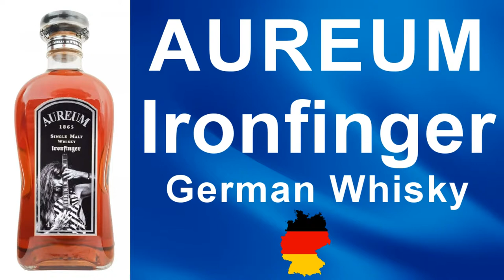Aureum Ironfinger Bottled for Axel Ritt German Single Malt Whisky Review by WhiskyJason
WhiskyJason reviews Aureum Ironfinger German Single Malt Whisky Bottled for Axel Ritt

Category     Single Malt
Distillery   Brennerei Ziegler
Bottler     Distillery Bottling
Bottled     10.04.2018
Casktype    Swamp Ash  & Chestnut Cask Finishes
Bottled for    Axel Ritt